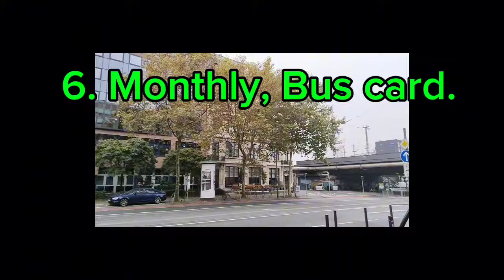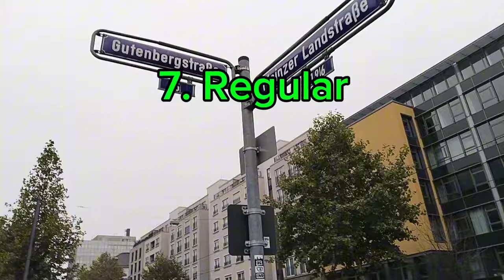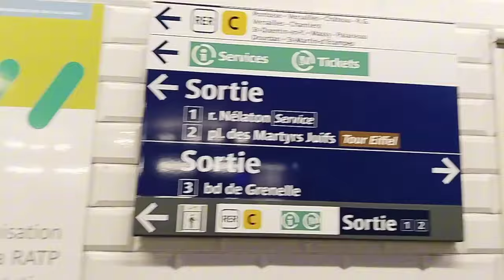🇹🇩সবশেষ রোমানিয়া টিআরসি কার্ডের সুযোগ-সুবিধা 09.12.24.যারা নতুন আসবেন অবশ্যই জানা প্রয়োজন।trc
🇹🇩Hello, Viewers, welcome My channel ( Dream_travels) I hope you are very well. আসা করি আপনারা সবাই ভালো আছেন এবং আমার ভিডিওগুলো দেখার জন্য আপনাদের অনেক ধন্যবাদ।  My name is Paran From Romania.But I m happy to stay here and make some vlogs for travelling and daily vlogs  of Romania 🇹🇩 . And I also give some visa information. I  really enjoying here.
And if you have any questions ? you can feel free me by sms or Comments.

And in This video, i will share you about,

রোমানিয়াতে​ কত টাকা ইনকাম করা যায়
এখন​ রোমানিয়াতে থাকা কেমন হবে
ভবিষ্যতে​ রোমানিয়ার বেতন বাড়বে কিনা সুযোগ সুবিধা কেমন হবে
রোমানিয়াতে​ থাকা খাওয়া বাদ দিয়ে কত টাকা ইনকাম করা যাবে
রোমানিয়া​ থেকে অন্য কান্ট্রিতে গেলে কেমন হবে
রোমানিয়া​ থেকে ইতালি ফ্রান্স স্পেন পর্তুগাল গেলে ডকুমেন্টস করতে কতদিন সময় লাগবে
রোমানিয়া​ থেকে পোল্যান্ডে গেলে ডকুমেন্টস করতে কতদিন সময় লাগবে
রোমানিয়া​ থেকে টিয়ার সি নিয়ে অন্য কোন দেশে গেলে কি কি সুযোগ সুবিধা পাওয়া যাবে
রোমানিয়ার​ trc নিয়ে অন্য কান্ট্রিতে গেলে আমি কতদিন পর্যন্ত থাকবো
রোমানিয়াতে​ এখন থাকা কেমন হবে
রোমানিয়া​ আজকে আমার শেষ দিন